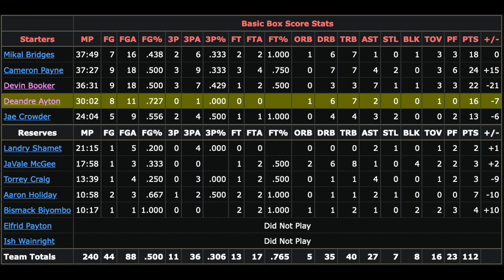S4 - Deandre Ayton VS Toronto Raptors | 12/3/2022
🔥 Deandre Ayton's best moments from the 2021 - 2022 NBA Season!